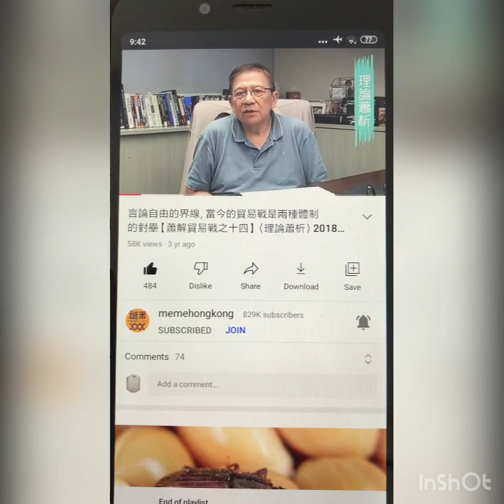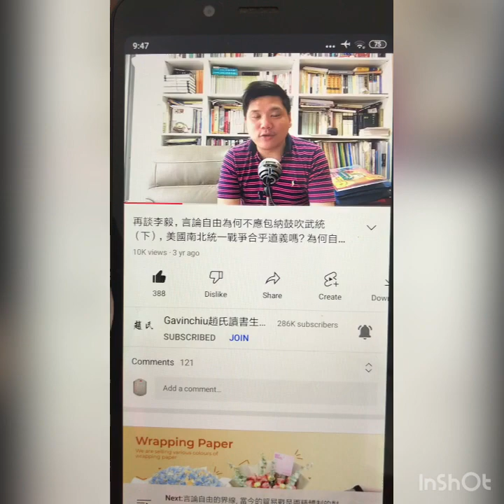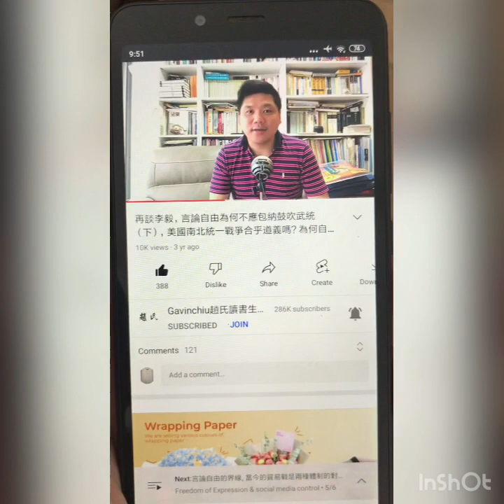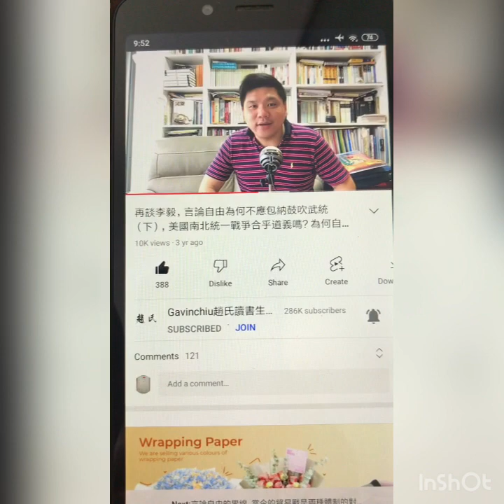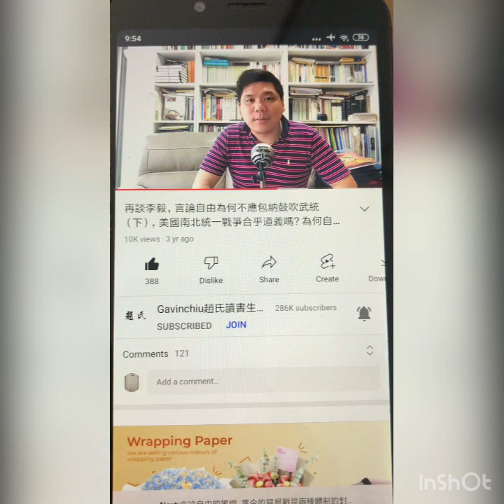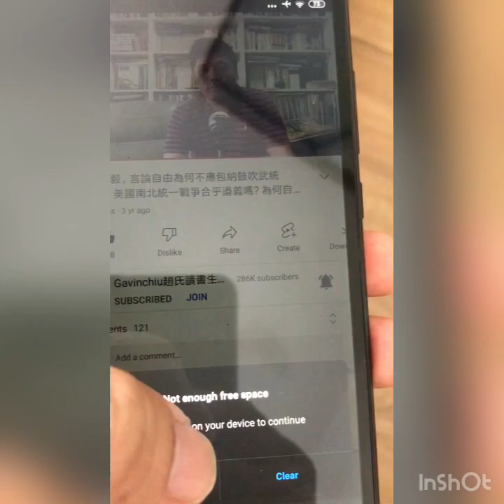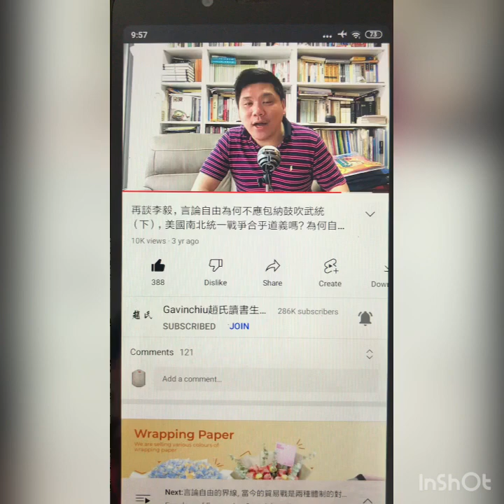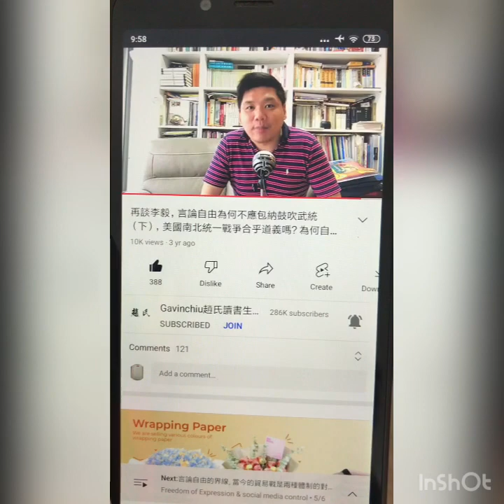Freedom of expression 言論自由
In reference to